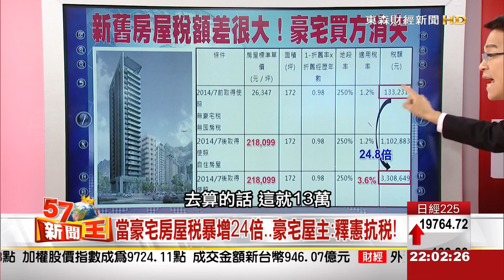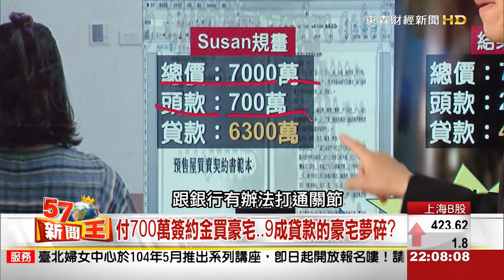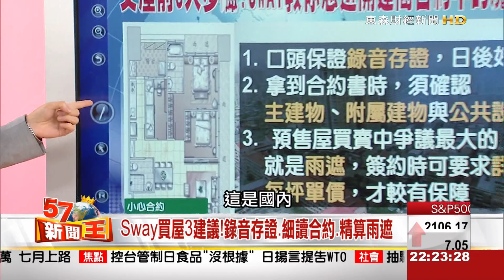三個買房悲慘故事 教你6招躲買屋惡夢 2015-05-13《57新聞王》3-1